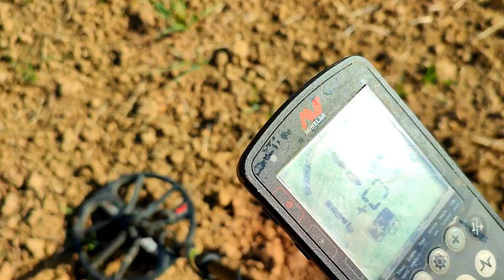What the metal detector managed to find in 15 minutes of searching. FIELD OF MYSTERIES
In this video, we look at some of the things that the metal detector was able to find in 15 minutes of searching.
If you are interested in what our metal detector has been detecting lately, then this video is for you!